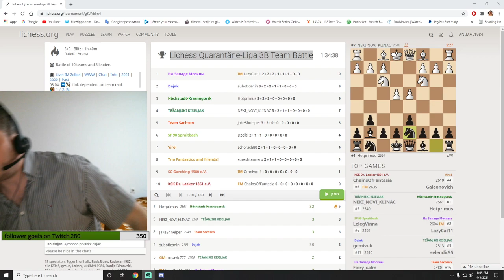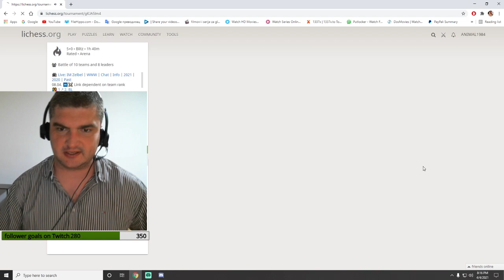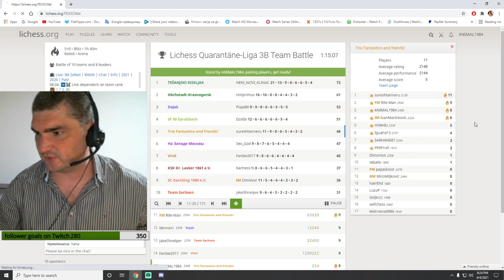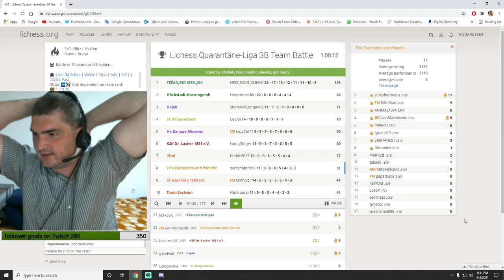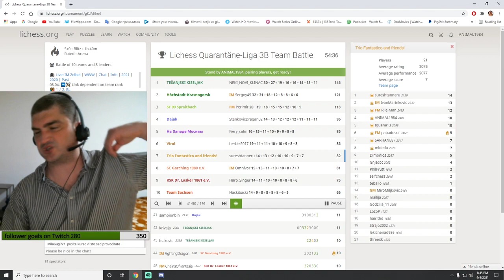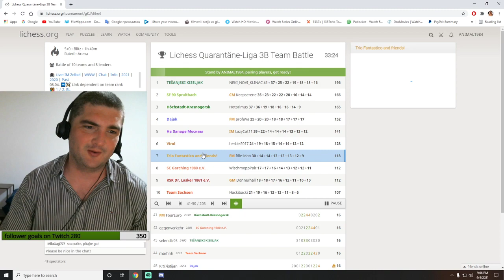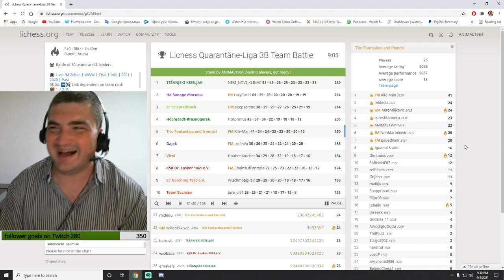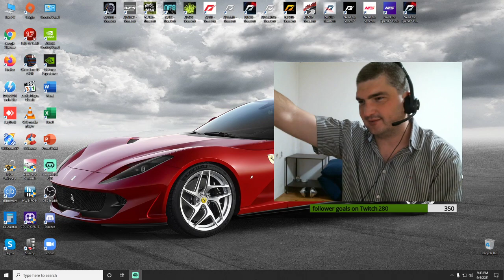Lichess.org Quarantäne-Liga 3B Team Battle